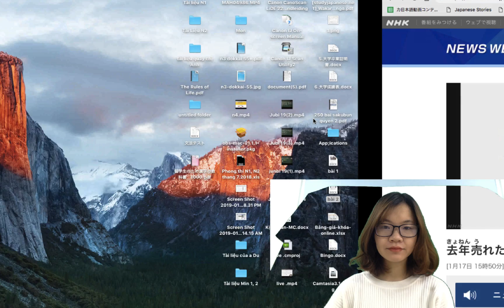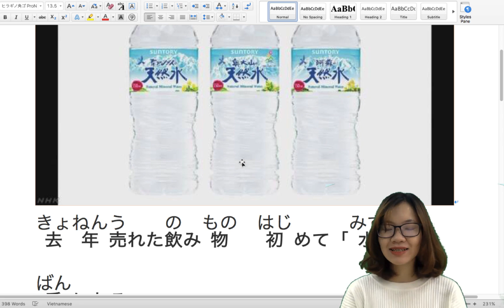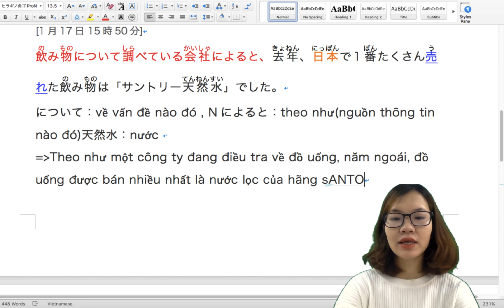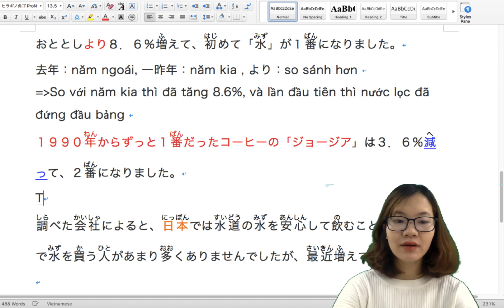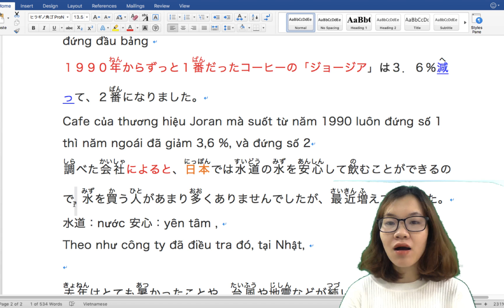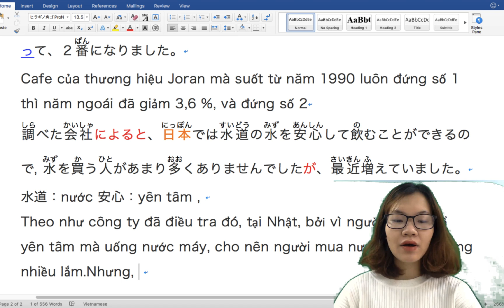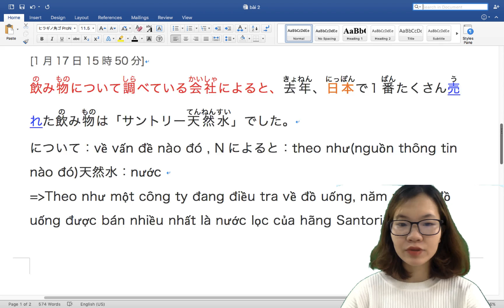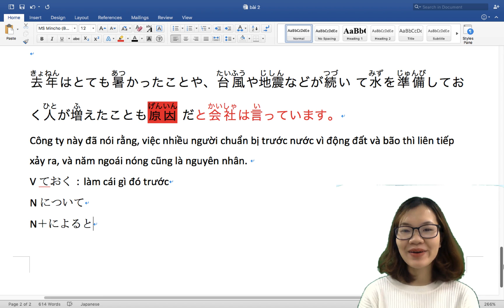HỌC GIỎI TIẾNG NHẬT QUA DỊCH BÁO (PHẦN 3)- ĐỒ UỐNG BÁN CHẠY NHẤT TẠI NHẬT 2018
•Học tiếng Nhật online N3 giai đoạn 1- Trang bị kiến thức cho kì thi N3 JLPT

•N3 taisaku: Trang bị chiến thuật cho kì thi N3 JLPT

1. Bí kíp cực hay đánh bay đọc hiểu

2. Tổng hợp 200 mẫu câu ngữ pháp dễ xuất hiện trong đề thi

3. Dự đoán đề thi N3 JLPT

4. Dự đoán đề thi N4 JLPT

5. Chữa đề thi ngữ pháp N2 JLPT

6. Tips ngữ pháp N3 JLPT

9. Khoá học online miễn phí

10.  Du học Nhật Bản- Những điều cần phải biết

11.  Bộ tài liệu ebook về du học Nhật Bản